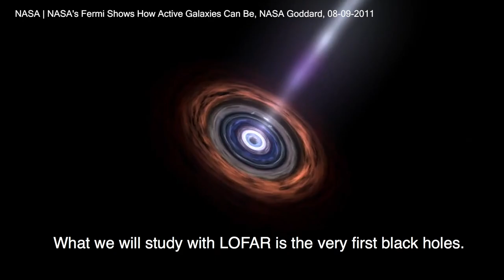LOFAR Survey (short)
An international team of more than 200 astronomers from 18 countries has published the first phase of a major new radio sky survey at unprecedented sensitivity using the Low Frequency Array (LOFAR) telescope. The survey reveals hundreds of thousands of previously undetected galaxies, shedding new light on many research areas including the physics of black holes and how clusters of galaxies evolve. A special issue of the scientific journal Astronomy & Astrophysics is dedicated to the first twenty-six research papers describing the survey and its first results.